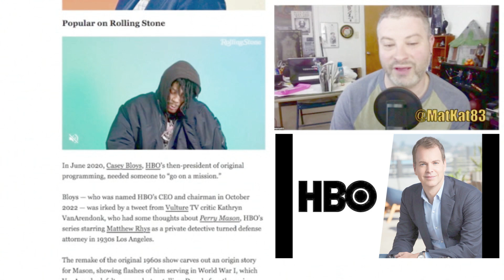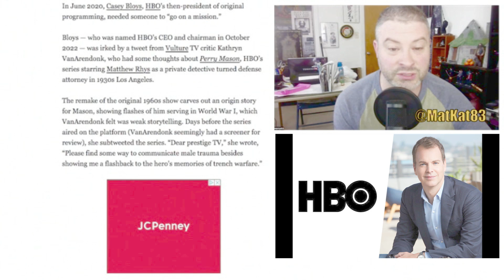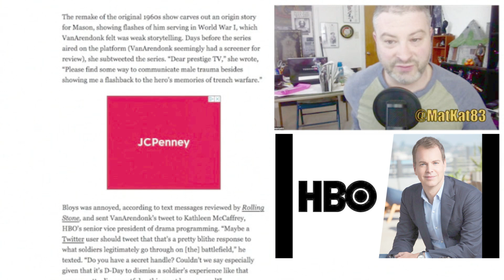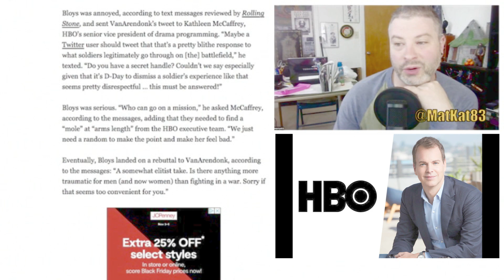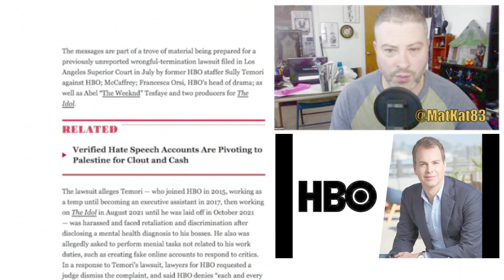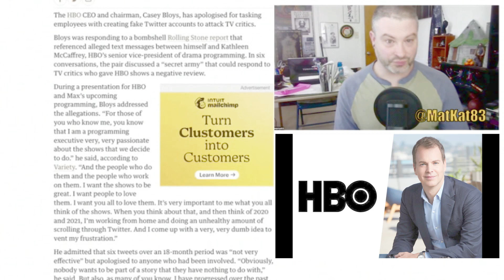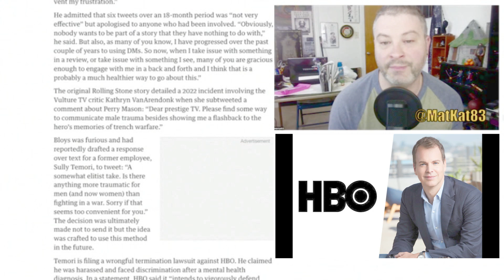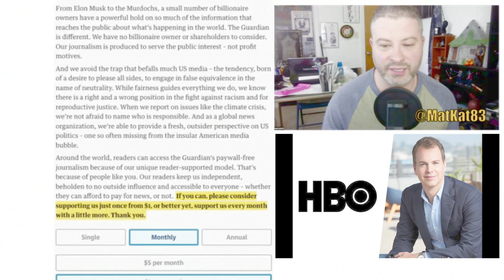HBO Bosses Used ‘Secret’ Fake Accounts to Troll TV Critics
HBO Bosses Used ‘Secret’ Fake Accounts to Troll TV Critics today! GEEK WHAT?!'s reaction & to the news of HBO boss apologises for using fake Twitter accounts to troll TV critics.

HBO boss apologises for using fake Twitter accounts to troll TV critics